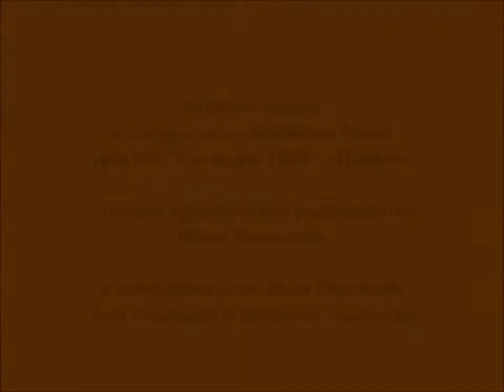Балетната школа при НЧ "Съгласие 1869"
Балетната школа